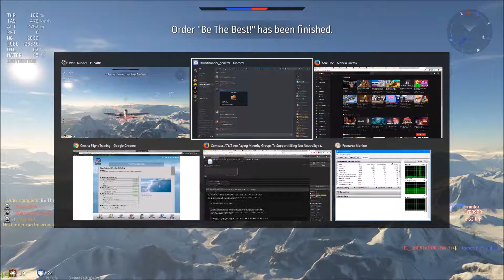War Thunder - Be The Best Order not registering score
Arcade Air. Don't mind my gameplay too much I only needed 2 kills to finish an event task to unlock a vehicle.

For some reason no matter what I did my score for the order would never go above 0. My scoreboard was accurate.